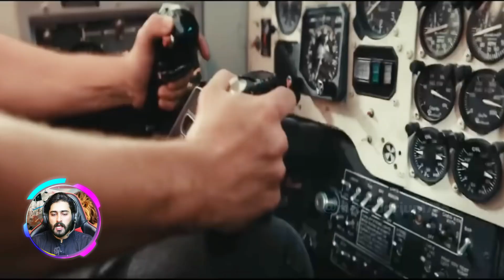Prey (2024)😨 New Full Movie Explained in Hindi/Urdu Summarized हिन्दी | New Horror Survival Movies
Movies Hidden Explanation,Movies Insight Hindi,Cinematic 17,Pratiksha Nagar,Hitesh Nagar,Viper Explained,BOLLYWOOD SILVER SCREEN,Movies At Glance,Hollywood Explain In Hindi,LISTEN 2 ME,Mr Alexter,Hindi Voice Over,CHALO FILM DEKHE, MoBieTV Hindi,Movies

Movie Credits:

Images and footage Source: Voltage Pictures, Green Light Pictures, Vertical Entertainment Cinema
Director: Mukunda Michael Dewil
Edited by: Lucas Jarach
Producer: Christian Ackerman
Based on: Preys by Robert Ogden Barnum
Story Writer: Mukunda Michael Dewil